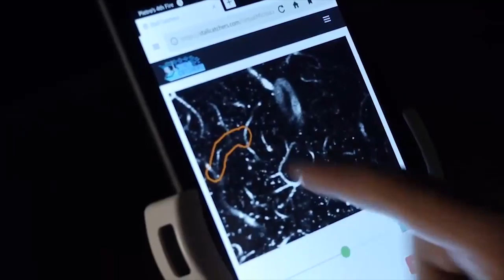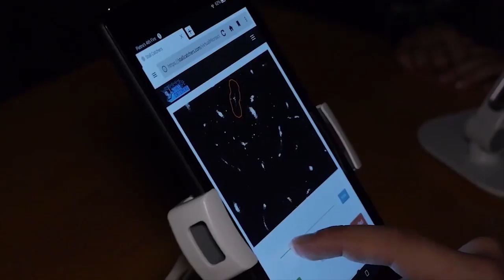Stall Catchers at Technarium on European Researchers' Night (In Lithuanian)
Science enthusiasts visited Lithuania's Technarium hacker space on the 2017 European Researchers' Night to play Stall Catchers.  Co-creator Eglė Ramanauskaitė explained how it works.

Video filmed by IT+